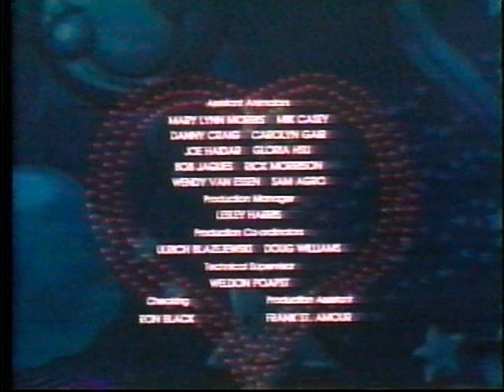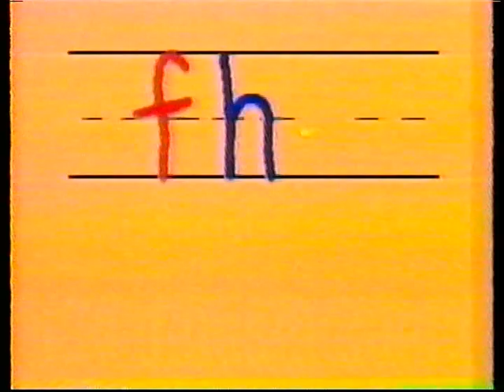The Care Bears Battle the Freeze Machine 1986 Slipcover VHS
In 1986, several of FHE's Big Box releases were reprinted in slipcover packaging, some with unchanged masters, while others, like these, got some modifications. This one and Land Without Feelings' rereleases were changed to just the special, the warning, the FHE logo, and nothing else, unlike the previous releases, that had public domain cartoons, and storybook segments.